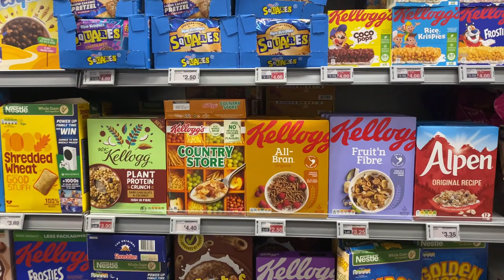MINI VLOG: Few days in Lucan🤩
Hi everyone! here's a random mini vlog of me in Lucan for a few days at Uncle and Aunty's house.